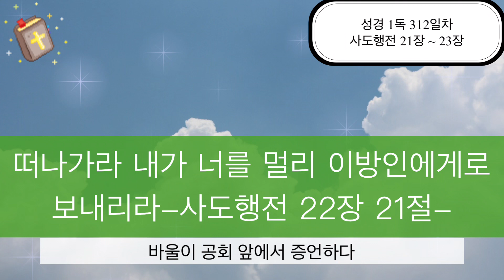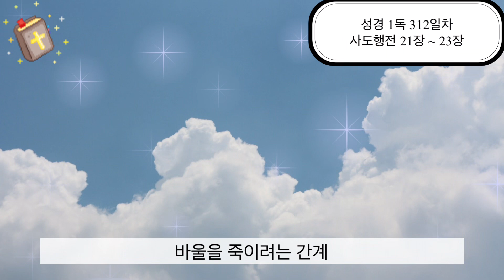성경 1독 312일차/사도행전 21장 ~ 23장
사도행전 21장 ~ 23장